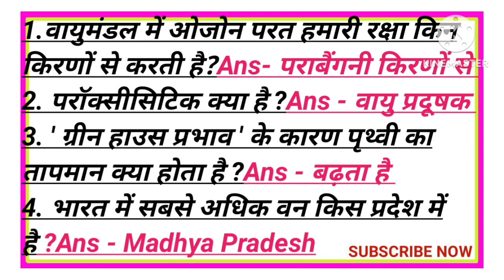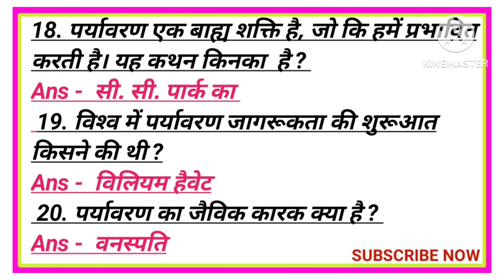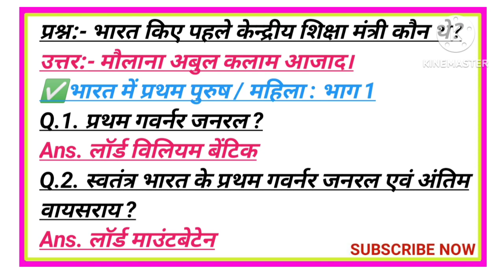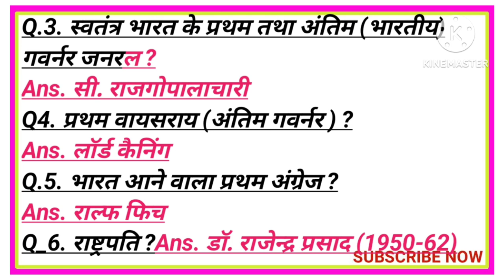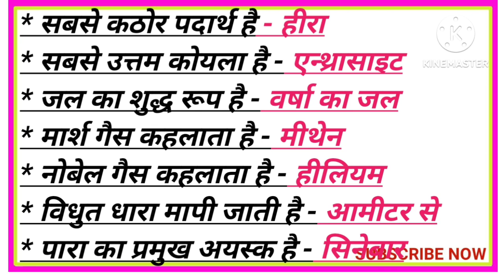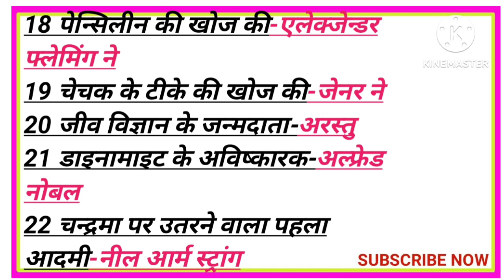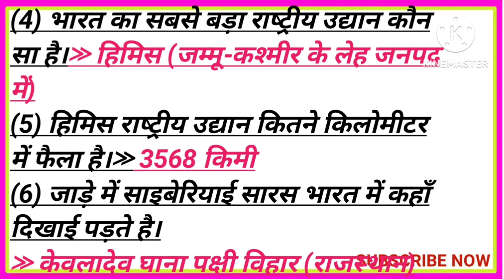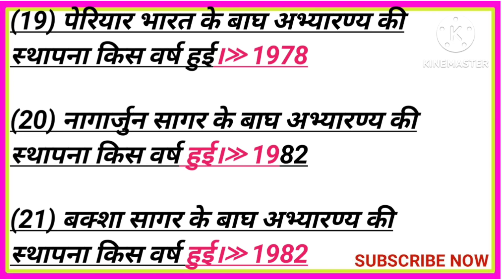Gk/GS Mix Question, RRB, Ssc, police, si, BPSC, Up police, Delhi police, all exams#wayrlvideo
GK GS questions most important all exams RRB Ssc police si BPSC Up police Delhi police mixed questions
 gk GS Masti me to Jude aapka welcome h
Wi-Fi Class best Contant Ek bar awsay dude